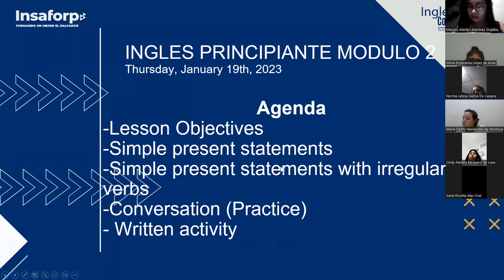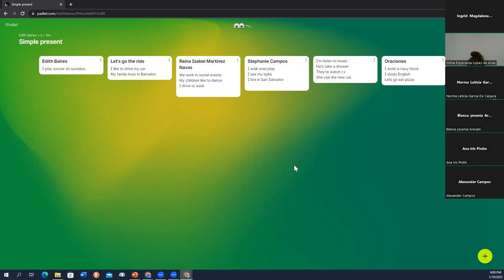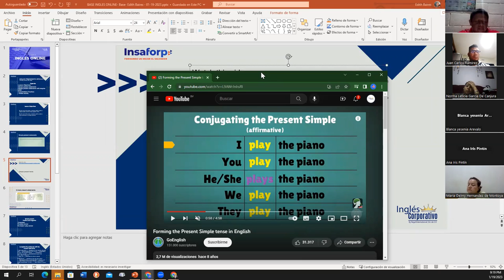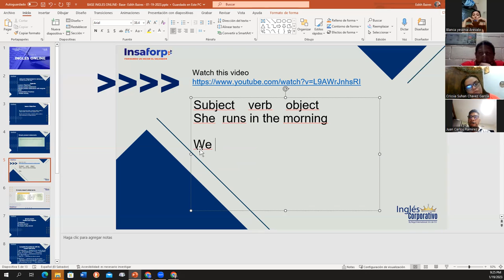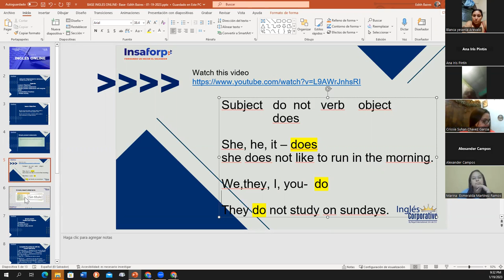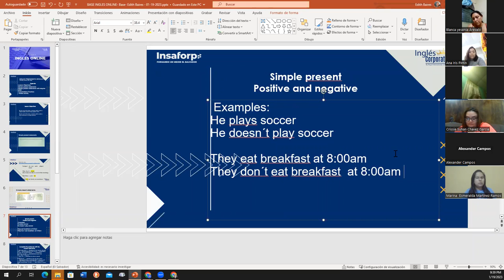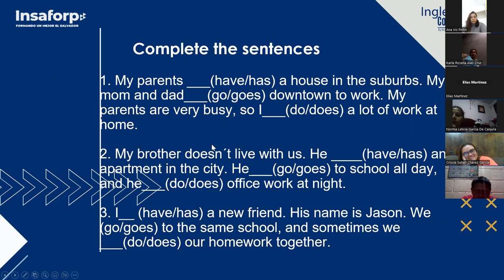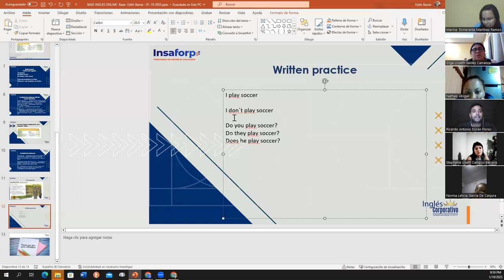Class 2-19-01-23-FI-REGAL-95-Baires- Simple present statements